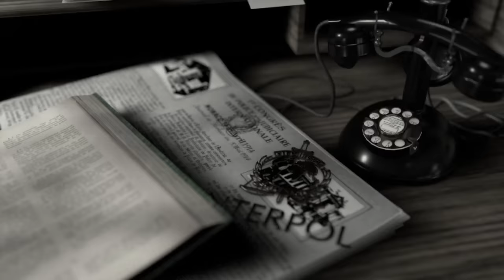Interpol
Interpol es la mayor organización policial internacional. Con sede en Lyon, Francia, su función es ayudar a los policías a luchar contra el crimen a través de las fronteras. Videografía sobre Interpol.